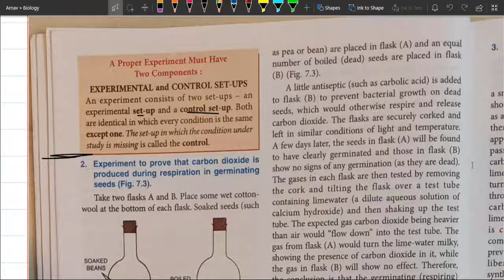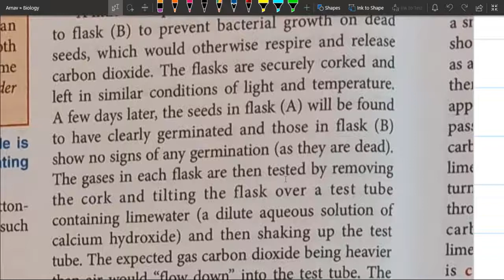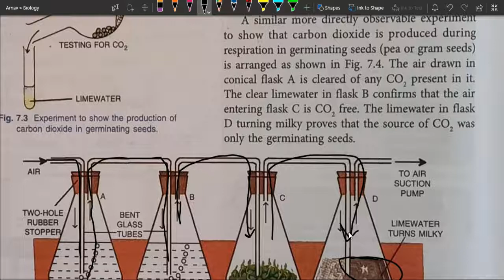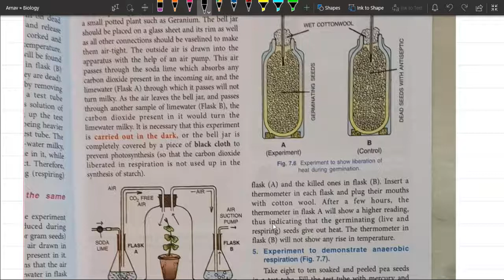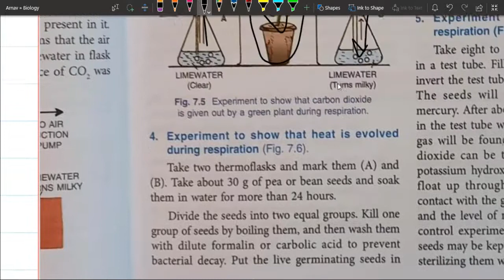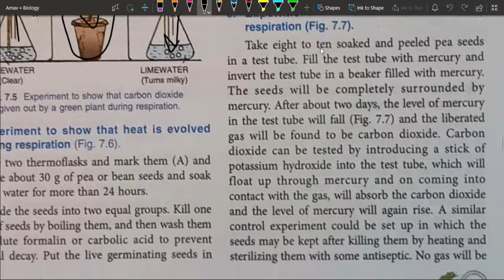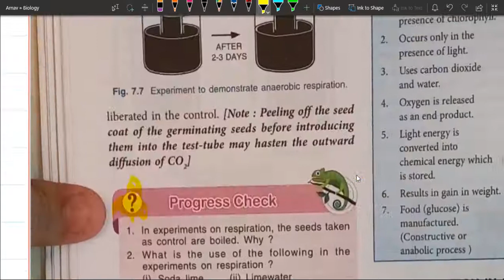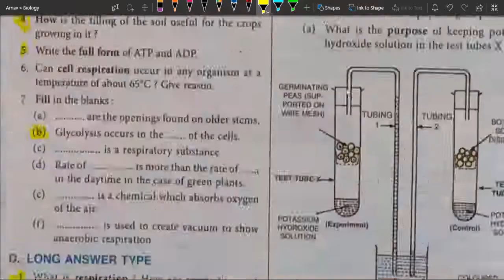Respiration in Plants Last Part